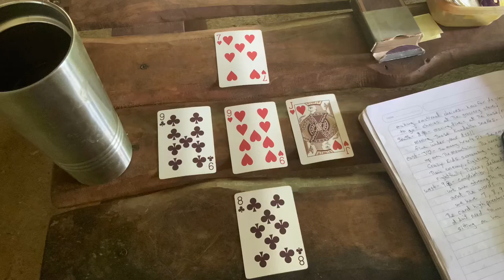Tarot with MysticEve: 2 the High Priestess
Exploring the major arcana in the tarot, the High Priestess is our intuition, and awareness. The card spread has fire and water = love

Surprise link!!!